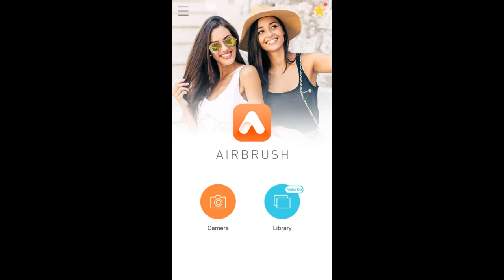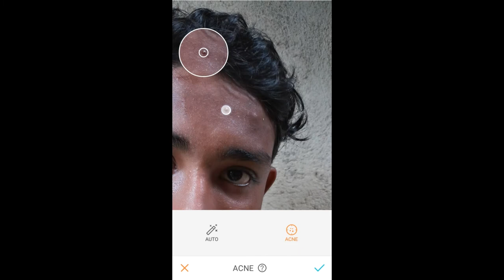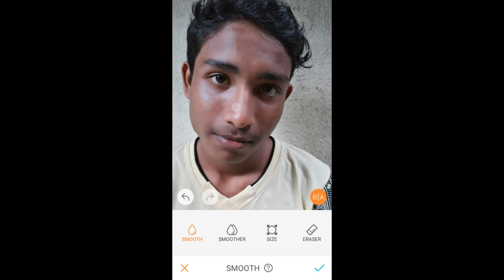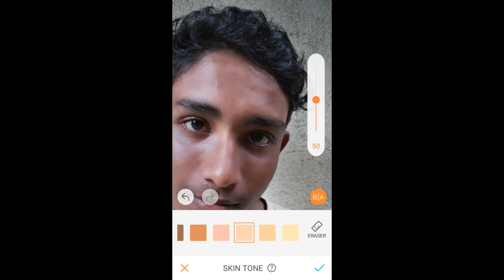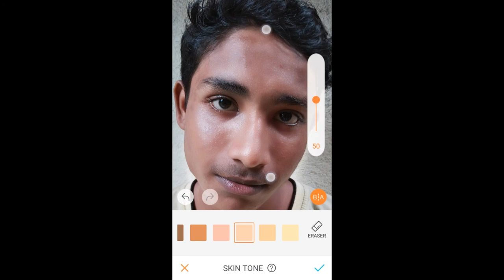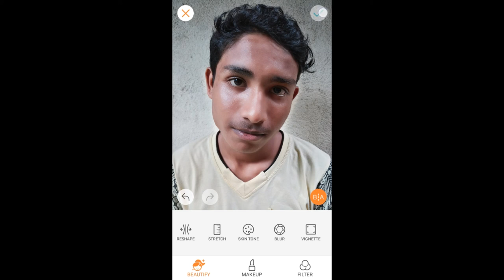how to remove pimples in mobile photo editing Bangla tutorial